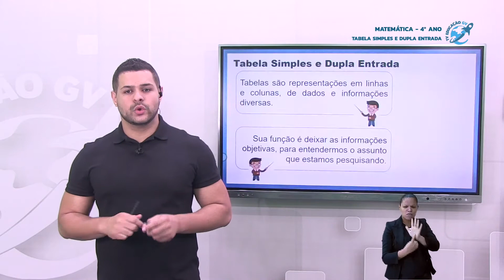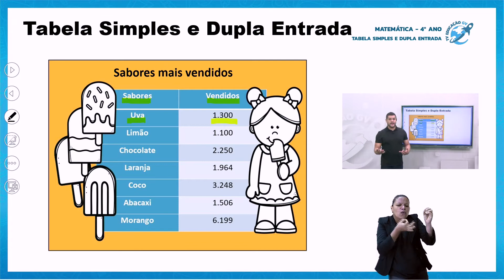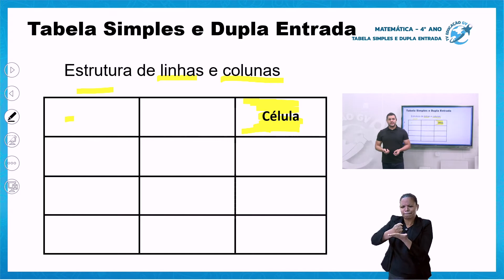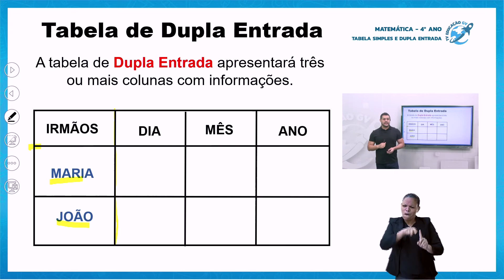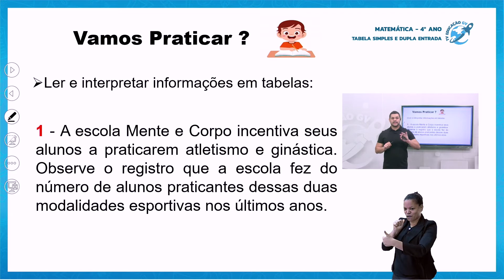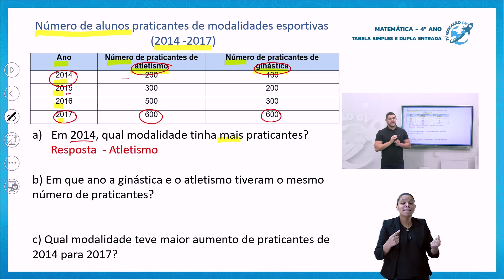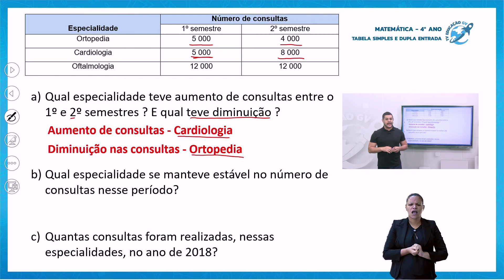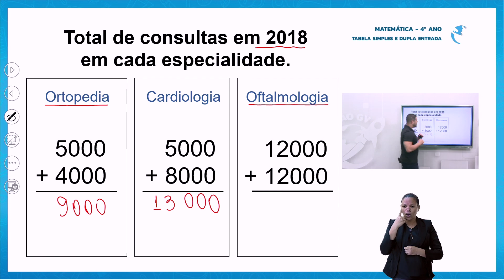Tabela Simples e Dupla Entrada - 4º Ano - 05/08/2021